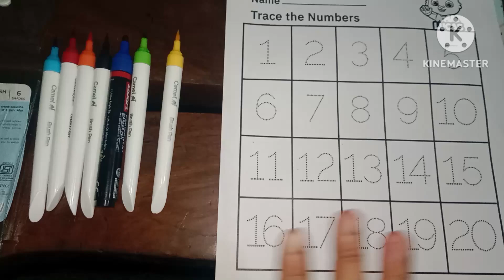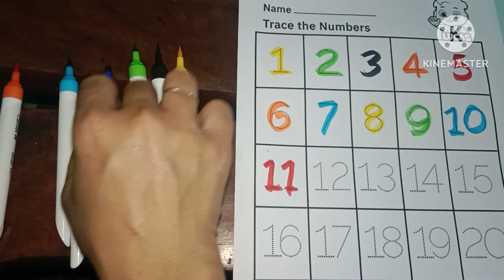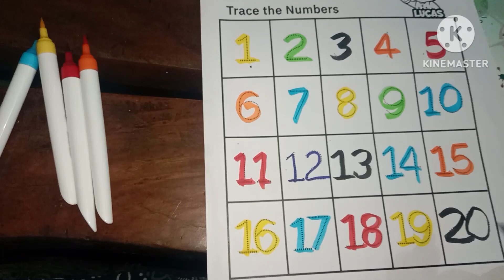123 | number Countings | kids learning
Learn numbers
Learn numbers 1 to 50
Counting object 1 to 10
Countings numbers kindergarten
123 countings
12345 countings
Endless numbers
123 abc
123 counting song
123 counting for kids
Numbers song
Colouring
Colours